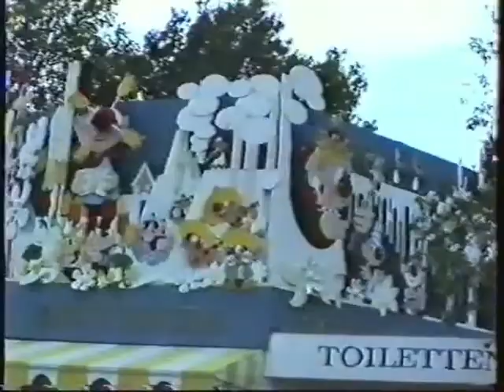VHS - Familie in de Efteling 1987 - Short's movies